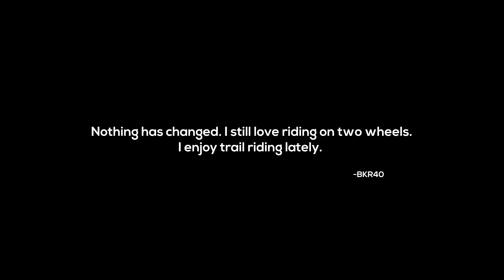SOMEWHERE IN A PARALLEL UNIVERSE x BOY SEMPLANG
It’s been a year since my last upload. WHY? well, because… because….

Sa dami ng because, baka maubos oras natin and mabo-bored lang kayo. :) To sum it up, i gave up motovlogging Or rather, i quit the camera life, I still ride but i don’t vlog anymore. I just enjoy the ride as it is. The scenery, the road, the memories.

Jarb is still with me, gathering dust in the basement, enjoying the solitude of being alone….

ENJOY THE EPISODE MGA LAPOK!!!

iClickMoto

Thanks!
iCM